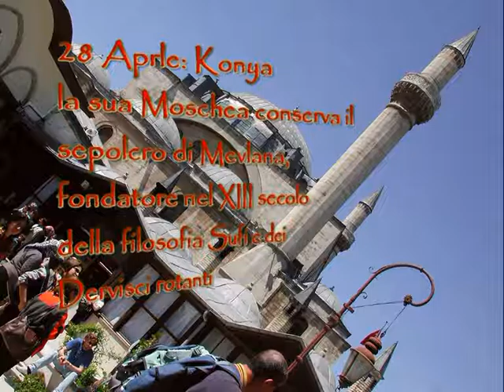Turchia 2001-4 AzxiKaraHan,Konya,Pamuccale MOD